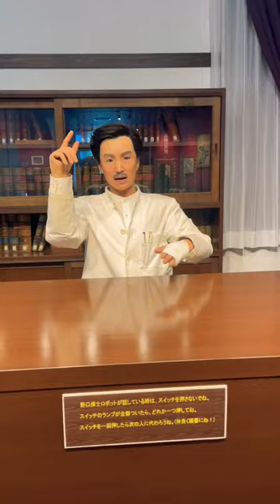noguchi hideyo museum#shortvideo